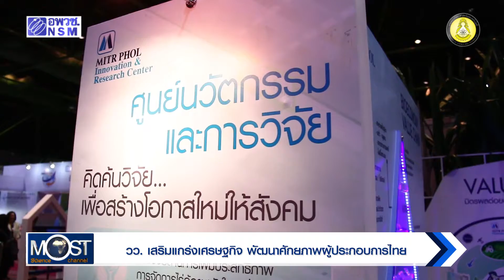มิ.ย. 61 ครั้งที่ 4 ขับเคลื่อนเศรษฐกิจ ยกระดับ SME ไทย ด้วย วทน.